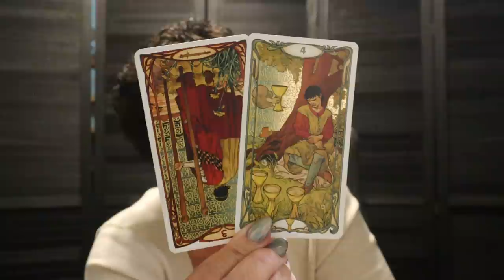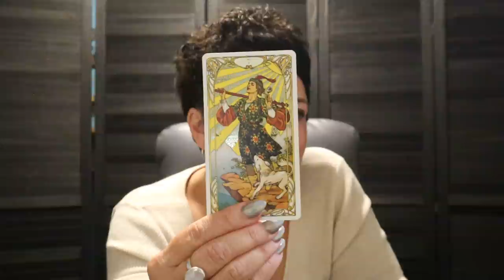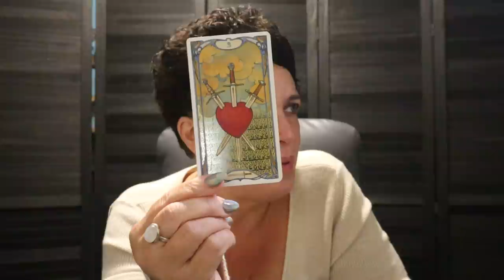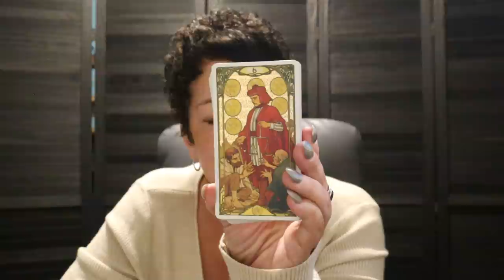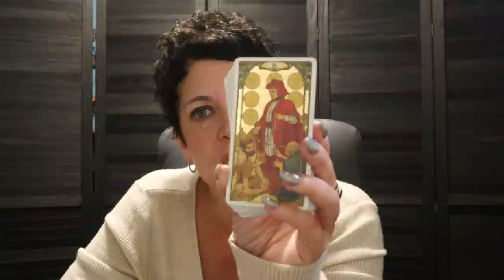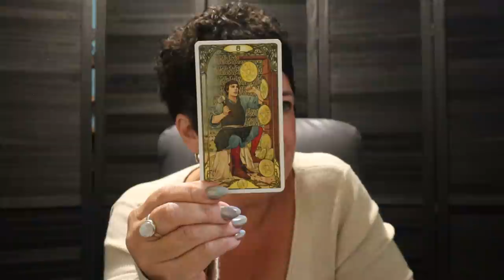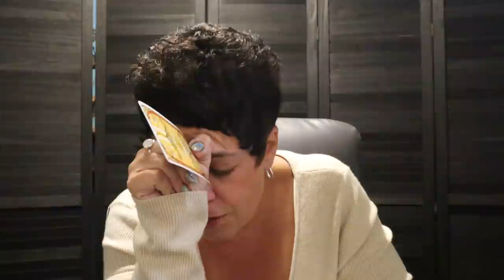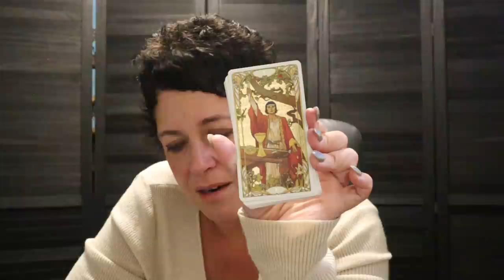The Daily Vibe ~ It is Risky Business but It's Exciting & Worth It.... ~ Daily Tarot Reading